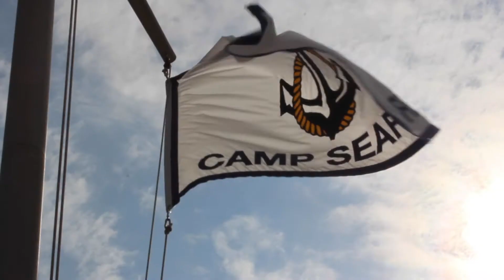Robbie Goes to Camp!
Carolina Way Camp is put on by the North Carolina Study Center as an opportunity to connect incoming freshman at UNC with the Chapel Hill community. Robbie had the chance to work at camp this year and decided to capture all the fun on camera.